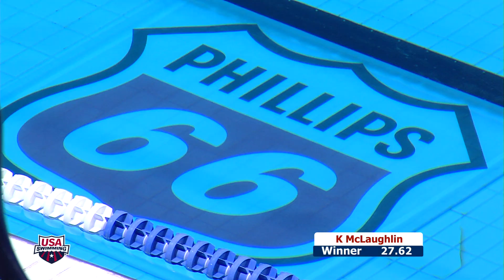Women's 50 Butterfly C Final 2013 Phillips 66 National Championships